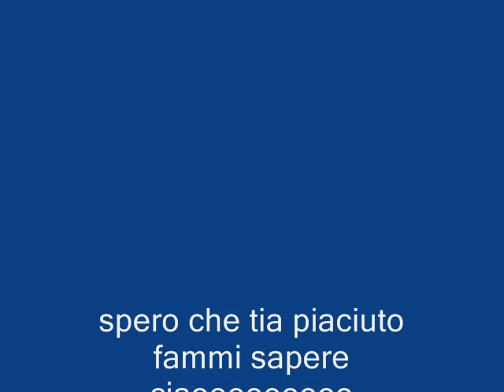video richiesta nail art con 3 smalti e glitter.wmv